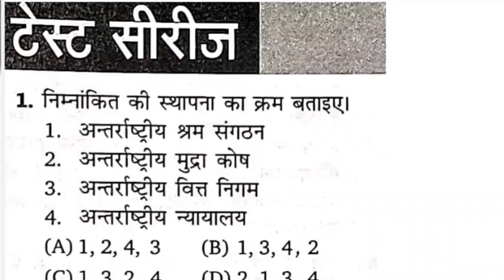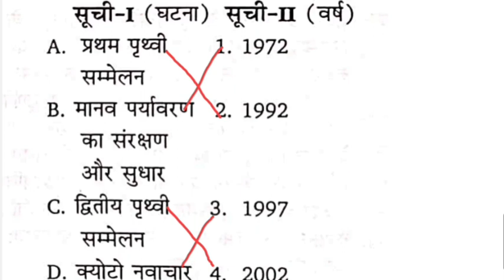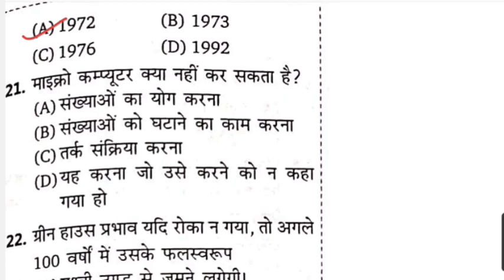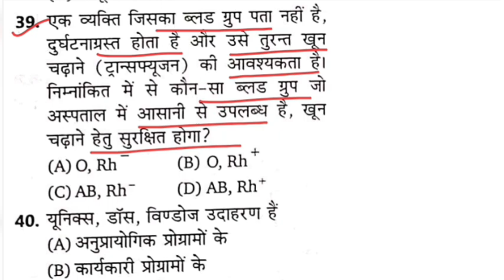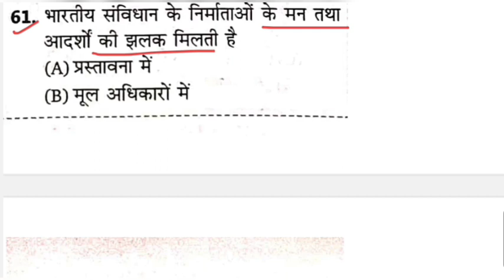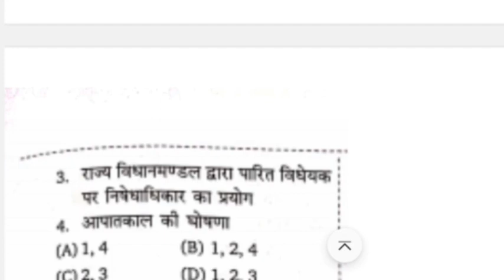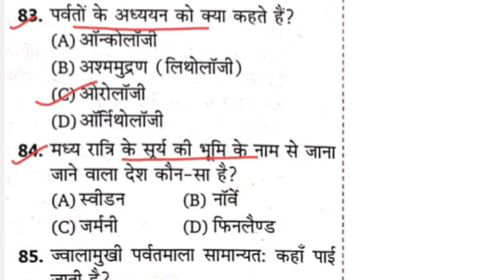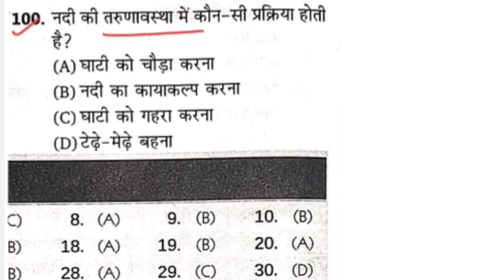Bihar Daroga Mains Practice Set 2022 | Bihar Si Mains Set Practice | Marksman Book | Set 16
bihar_si_ mains_2022
bihar_daroga_mains_practice_set_edu teria
bihar_daroga_mains_practice_set_rahman sir